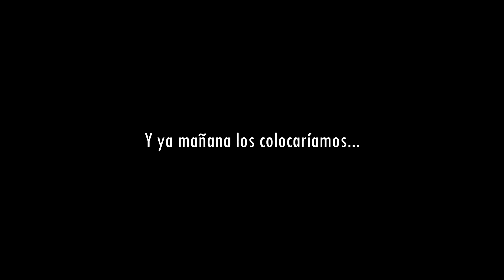Vivac De 3 Días Haciendo Un Refugio De Troncos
Hoy tenemos otro episodio haciendo el refugio de troncos, pero esta vez muy especial. No sólo será a la vez un vivac de 3 días en el bosque, sino que todo irá en una atmósfera más bushcraft de lo habitual: Una tienda hecha con ponchos de algodón, cocina en un horno holandés de hierro fundido, un nuevo cuchillo estilo puukko, el propio proyecto de la cabaña, etc... Ya me diréis que os ha parecido en los comentarios :)

-Horno holandés
-Cuchillo Pukko
-Cuchillo Nomad